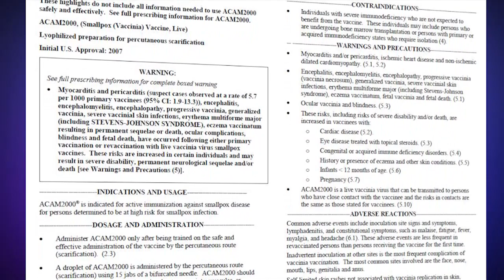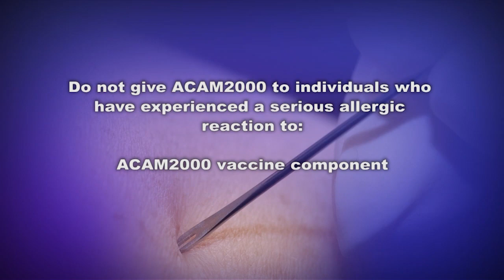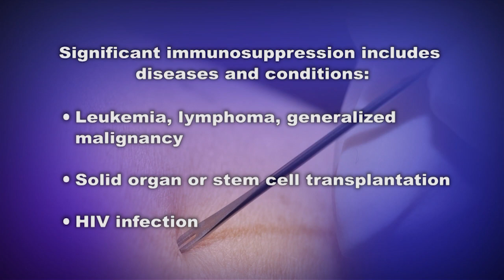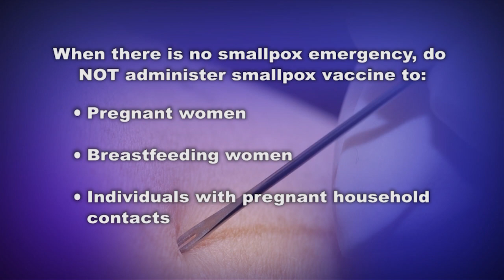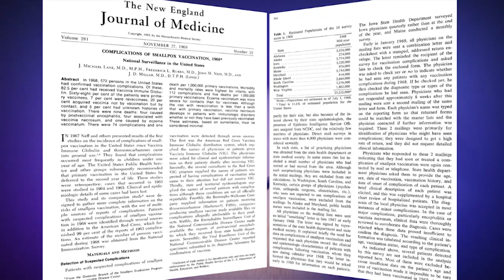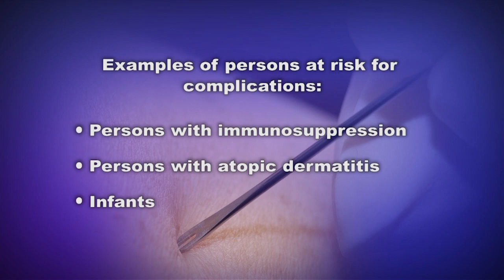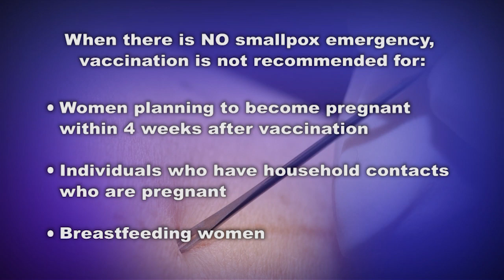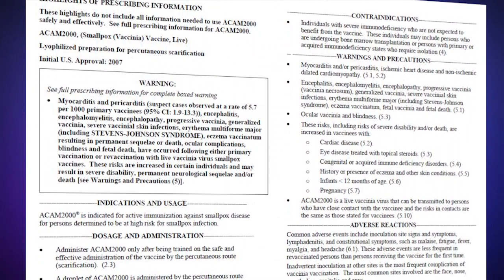Chapter 5: (Pre-event) Screening Individuals for Vaccination When There is NO Smallpox Emergency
This video gives vaccinators the knowledge necessary to screen individuals for contraindications to receiving ACAM2000 when there is no smallpox emergency. It also covers warnings and precautions for ACAM2000.

For the full series of videos on the ACAM2000 smallpox vaccine,